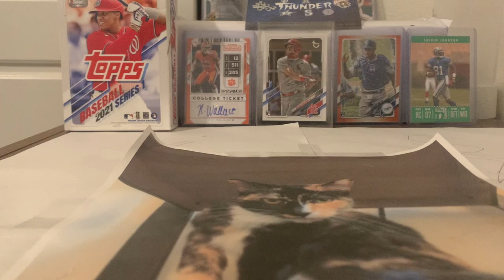Gameday Legends Promo Video and Giveaway Notice.